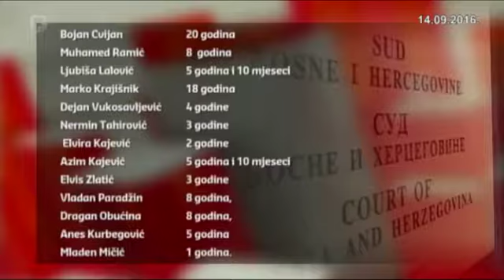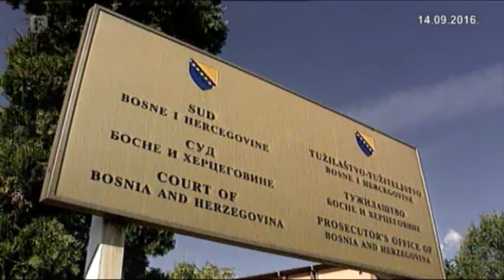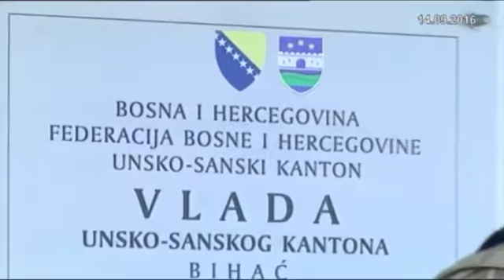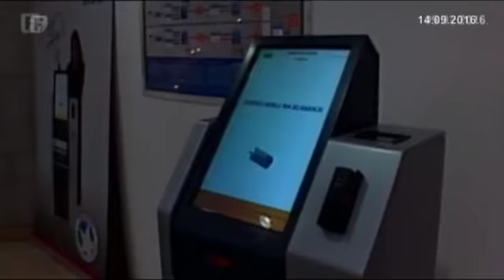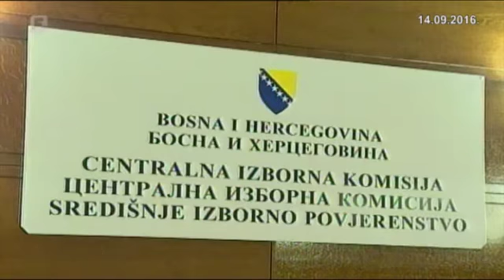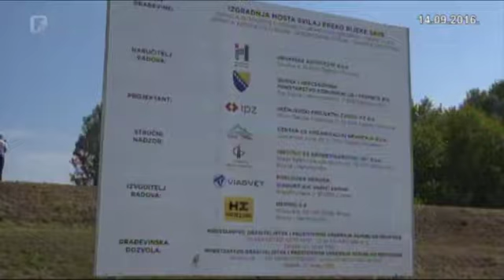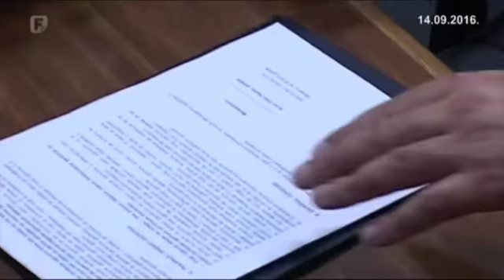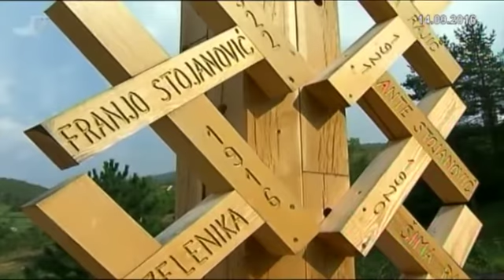Dnevnik 2 14.09.2016